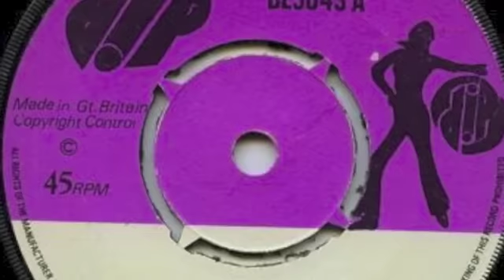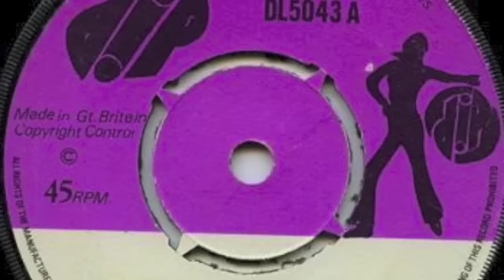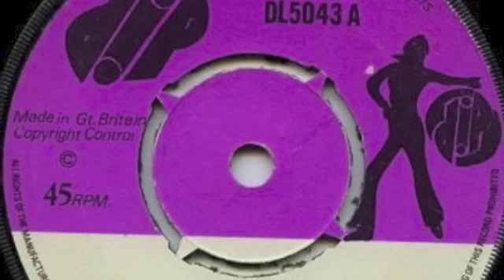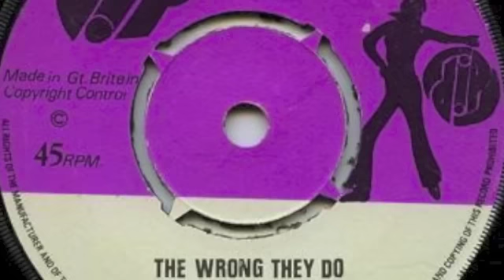Dobbie jones - The wrong they do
DIP  1974